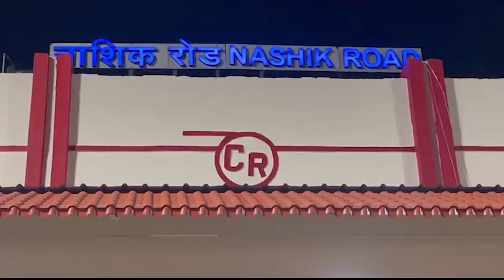नाशिक शहर मध्यरात्री ऍक्टिव्ह; रेल्वेस्टेशन, बसस्टँडवरून ३६ गुन्हेगार ताब्यात